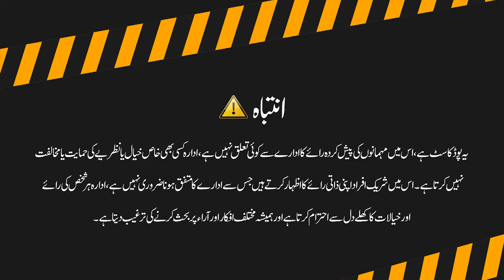Podcast with Hassan Baig | A growing trend of immoral content in Vlogging | Complete Podcast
A growing trend of immoral content in the name of vloging | Complete Podcast
وی لاگنگ کے نام پر غیر اخلاقی کانٹینٹ کا بڑھتا ہوا رجحان